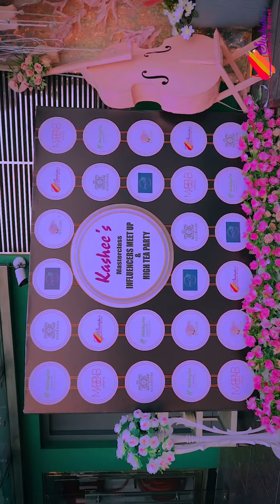Excited to Meet you all from Bangladesh